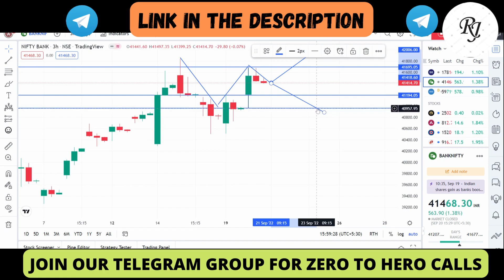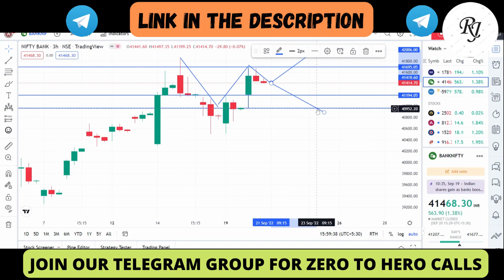BankNifty Prediction for Wednesday.